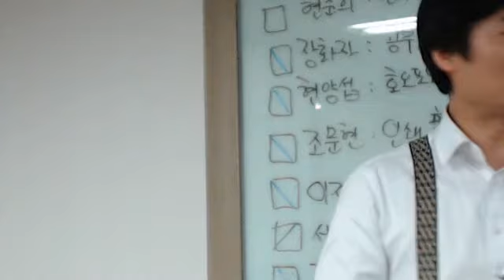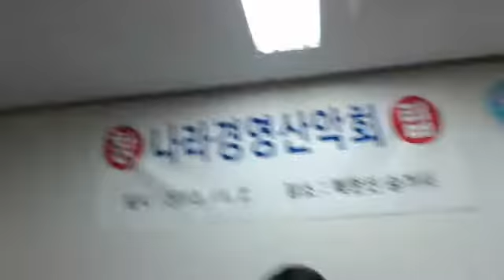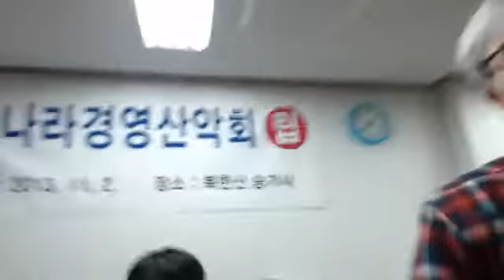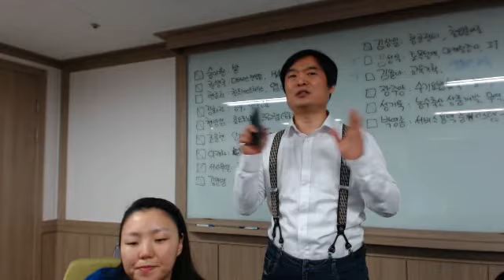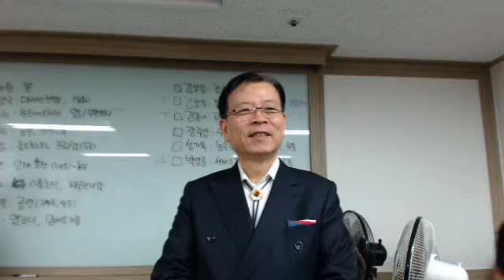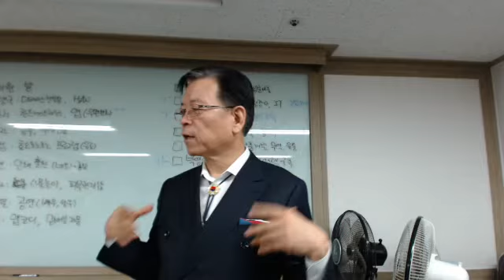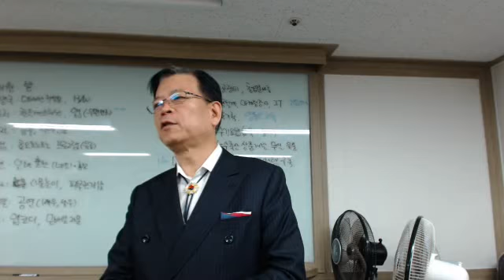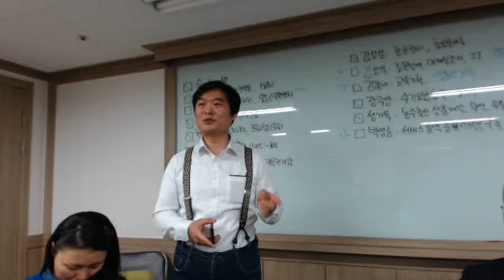[2/18(화]1인창조기업협동조합 31회차 정기모임 프로젝트 안내 광고 Video 974